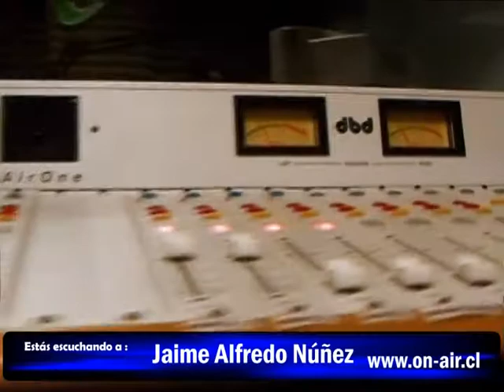Jaime Alfredo Núñez en RED 92 (102.7 mhz) Buenos Aires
Jaime Alfredo Núñez. Voiceover en Español Neutro. (Desde 1991)